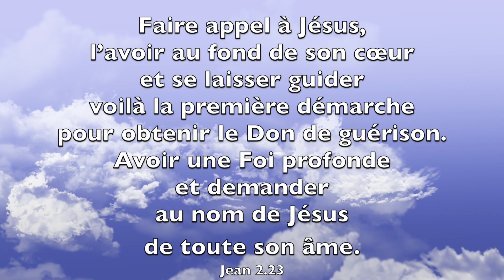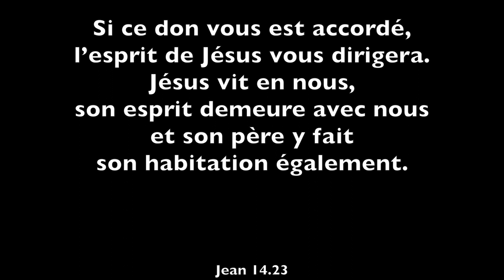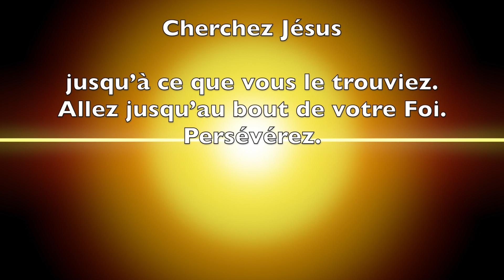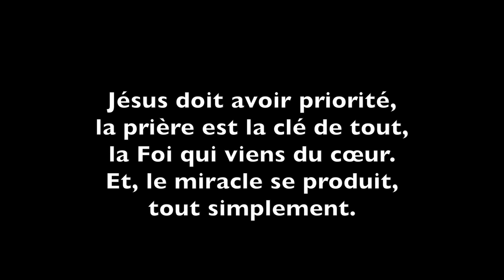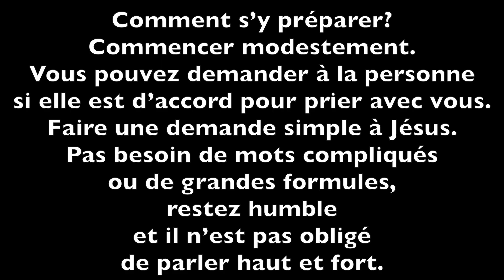Formule de guérison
Réalisation tirée de la vidéo de Clare : "Jésus explique la formule de guérison"